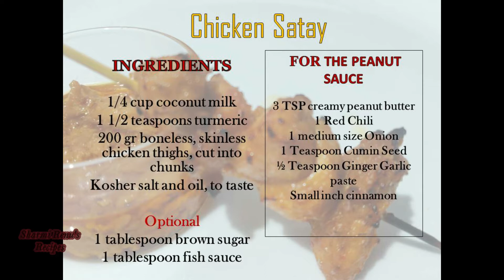#20 Chicken satay with Peanut sauce|கோழி satay|Thai Cuisine|Two in one |Sharmi Renu's Recipes